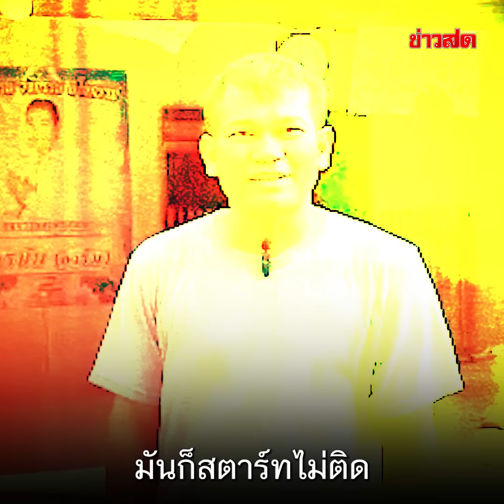ป้ายแดงพัง ศูนย์ปัดซ่อม ประกันปัดจ่าย อ้างฟ้าผ่าล้อ : Khaosod - ข่าวสด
หนุ่มสุดช้ำ รถราคาเฉียดล้าน ออกมาป้ายแดง ขับได้ไม่ถึงเดือน พัง สตาร์ทไม่ติด ศูนย์ปัดซ่อม ประกัดปัดจ่าย อ้างฟ้าผ่าล้อ งงอึ้ง เกิดมาเพิ่งเคยได้ยิน